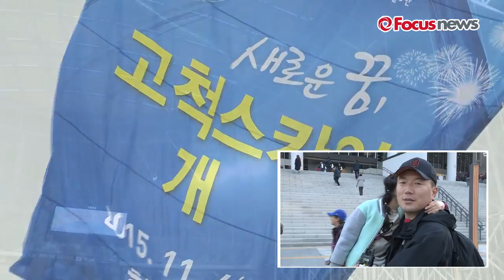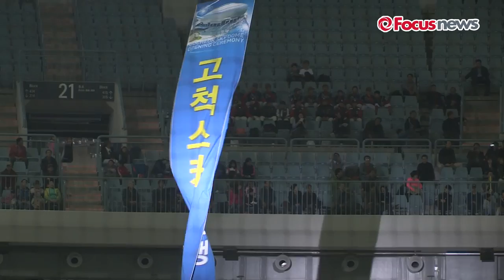돔구장 시대 개막…한국 야구역사는 지금부터!(영상)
(서울=포커스뉴스) 4일 오후 서울 구로구 우리나라 최초 돔구장인 고척스카이돔에서 열릴 2015 서울 슈퍼시리즈 대한민국과 쿠바의 경기 시작에 앞서 식전행사가 진행되고 있다.